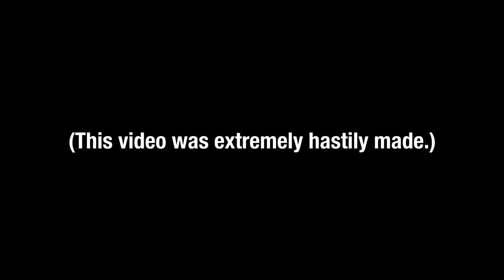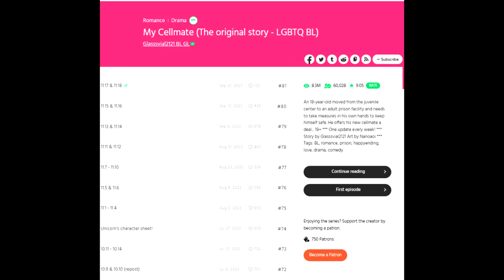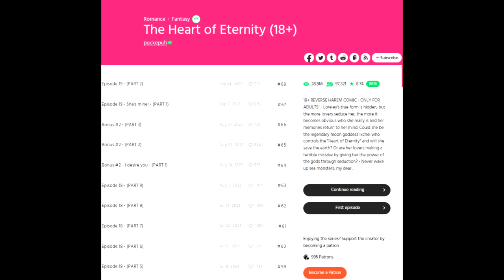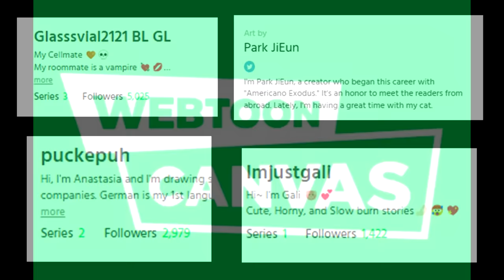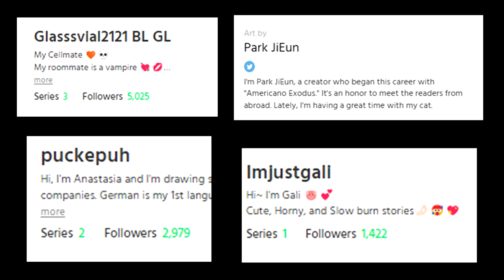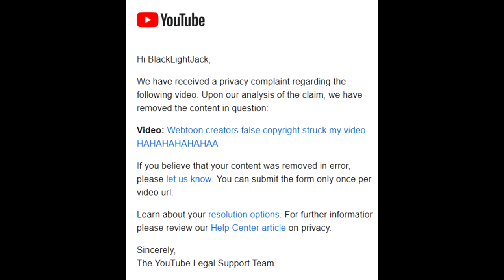Webtoon artists tried to DESTROY my channel.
yeah this happened.